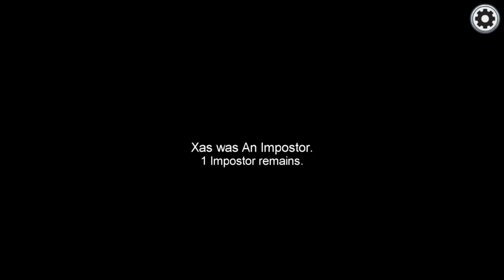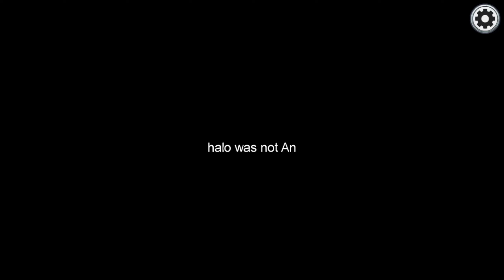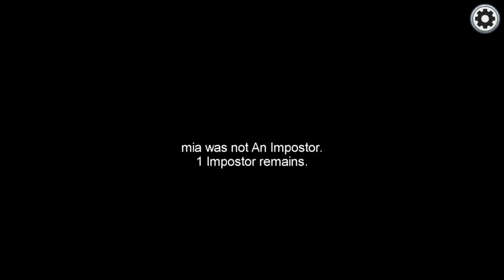Nu vrea sa pic impostor: Among Us EP. 2